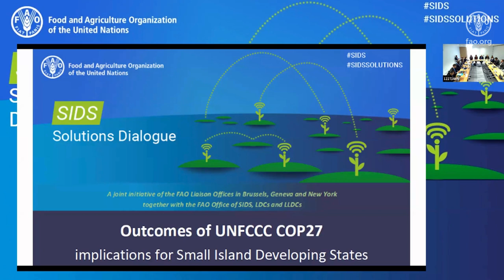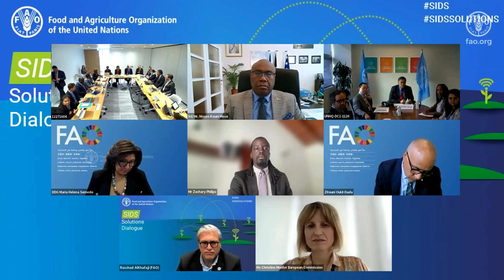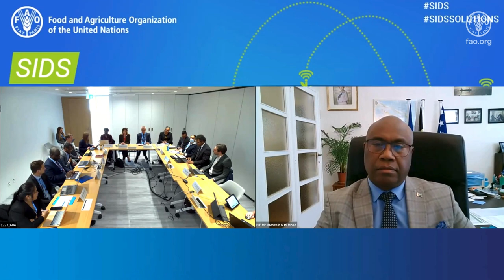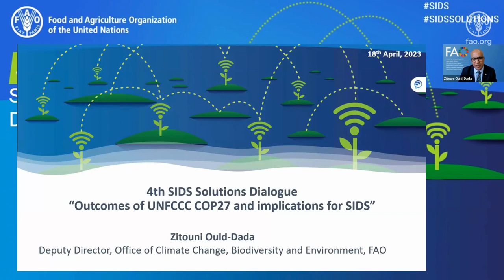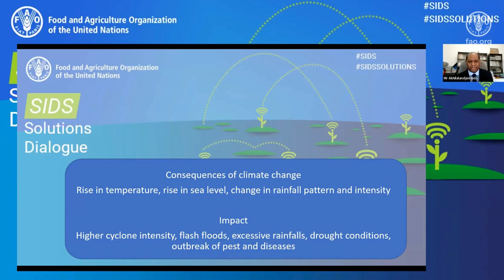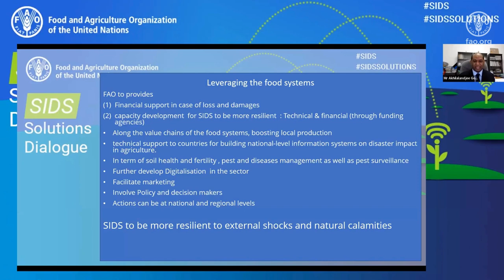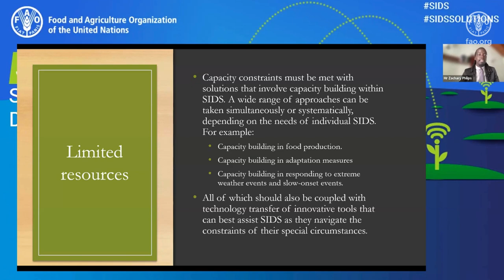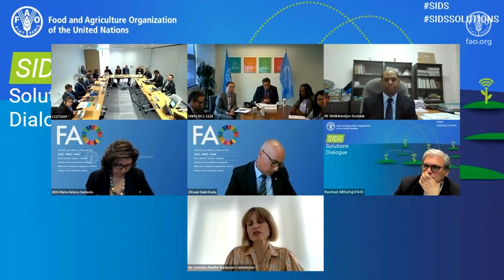FAO SIDS Dialogue: Outcomes of UNFCCC COP27 and implications for Small Island Developing States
Evidently as seen in COP27 joint work on implementation of climate action on agriculture and food security, the adoption of a breakthrough agreement on funding arrangements for responding to loss and damage associated with the adverse effects of climate change, and the launch of several initiatives concerning agrifood systems.

In response to this on 18 April 2023, through a joint initiative between FAO Liaison Office in Geneva, Brussels, and New York together with the SIDS, Least Developed Countries (LDCs) and Landlocked Developing Countries (LLDCs) organized a hybrid dialogue on the overall outcomes of COP27 and their implications for SIDS.